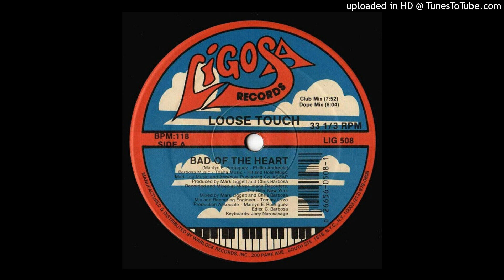Loose Touch - Bad Of The Heart (DJ Cliff's Dope Remix)